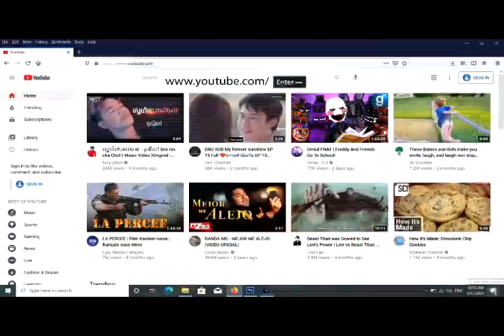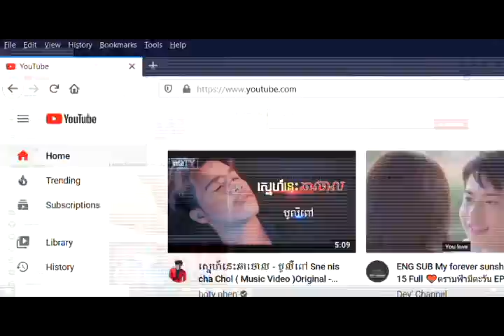កំប្លែង៖ តាចេកដេញវ៉ៃម៉ែក្មេកពេញឆាក / នាយហុងដាបបួលដន្លងបាញ់ប្លូធូ / នាងប្រិមប្រិយរាំស្ទើររលូតកូន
ស្រីអូនក្រខ្ចីលុយកូន